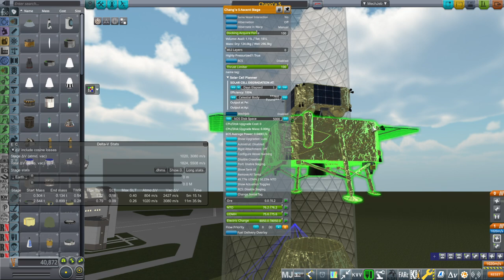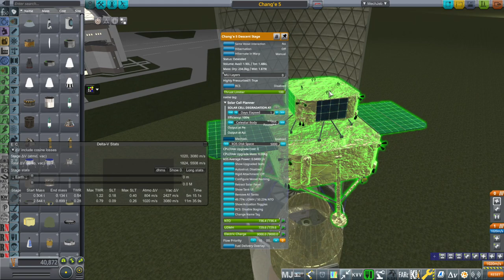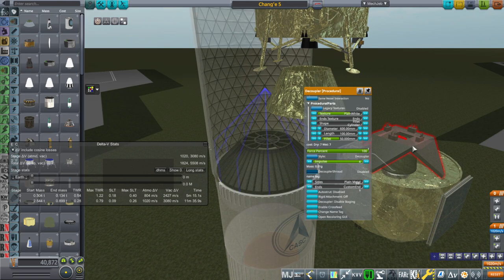Realism Overhaul in KSP 1.8.1 - Chang'e 5 First Draft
I try out my model of the Chang'e 5 sample return mission for the first time, but have had to make educated guesses about a lot of the numbers. Fixes will need to be incorporated into these parts before release.